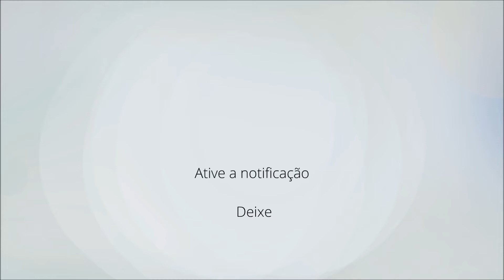John Lennon - Imagine (Violin Cover)